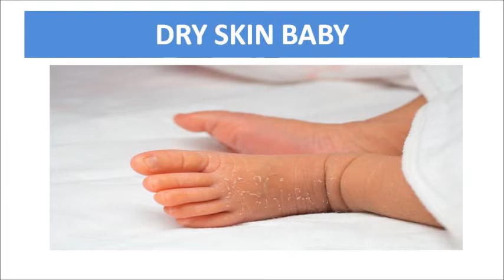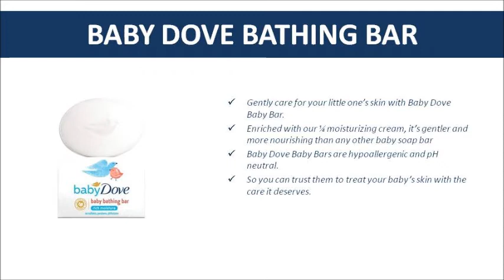Skin lightening baby soap | Baby dove soap review | Skin whitening baby soap | dove fairness soap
Best skin care & baby care products review @babycareexpress

CHECK NOW JOHNSONS BABY ORIGINAL CLICK THE

Hi friends, In this videos I have listed the BABY DOVE BATH SOAP product benefits, goodness & prices. This is the best products for baby which made in INDIA. Kindly watch the video and know about the products .
U can also follow as in Instagram @babycaretamil
DOVE BABY SOAP
 Gently care for your little one’s skin with Baby Dove Baby Bar.
 Enriched with our ¼ moisturizing cream, it’s gentler and more nourishing than any other baby soap bar
 Baby Dove Baby Bars are hypoallergenic and pH neutral.
 So you can trust them to treat your baby’s skin with the care it deserves.